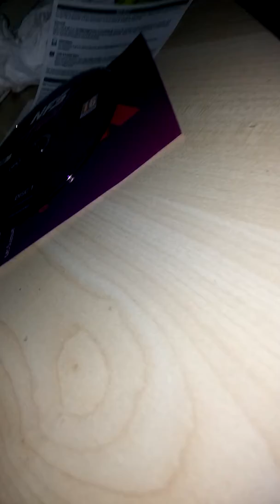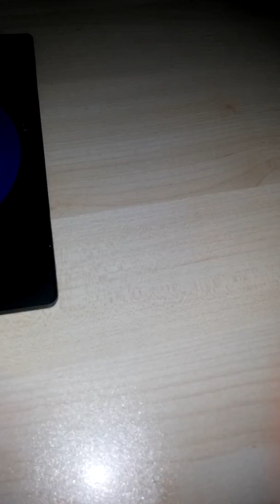Nfs head kutu açılımı